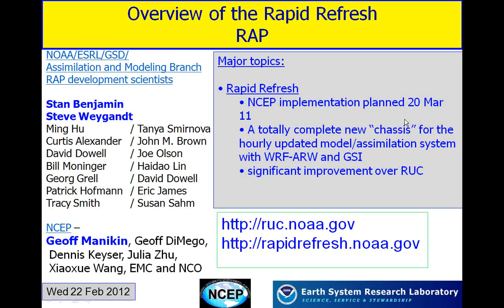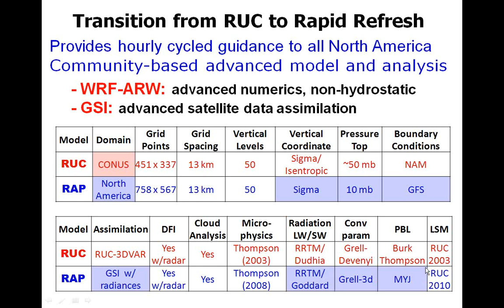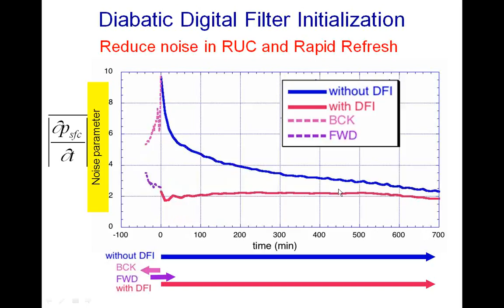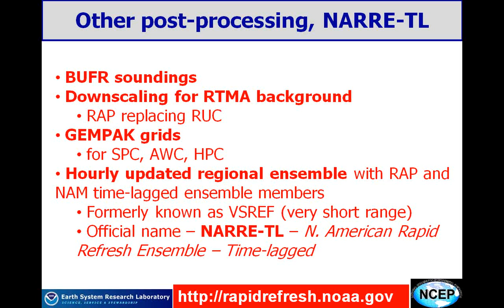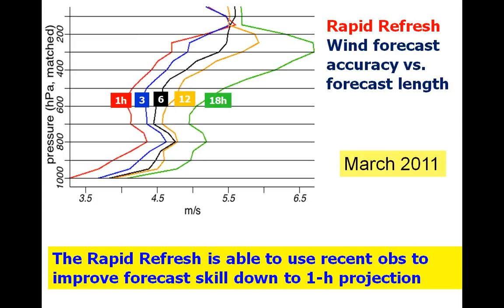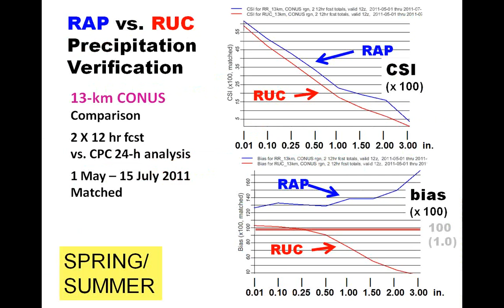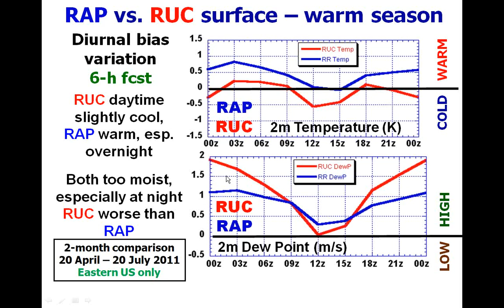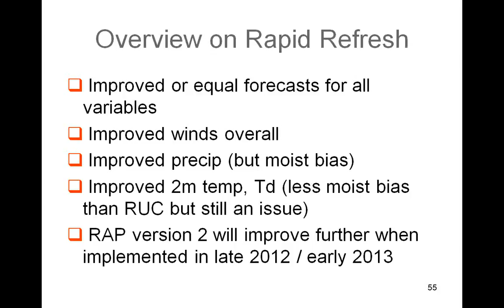2012 0229 CR Science Sharing Series Introduction RAP GSD